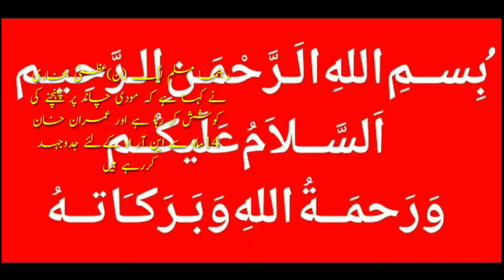Uzma Bukhari Statement About PM Imran Khan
Malangi Official outbreaks the conventional news reading and brings to you the real face of every information at one click! Get latest news from Pakistan, world, politics, business, technology, entertainment, sports and science. Witness the panoramic vision of the state on every aspect you can think of 👉 Holy Stone HS120D FPV Drone